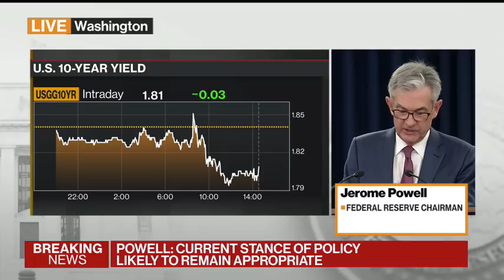Fed Cuts Rates by Quarter Point, Says Economy is in a Strong Place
Federal Reserve officials reduced interest rates by a quarter-percentage point for the third time this year and hinted they may be done loosening monetary policy, at least for one meeting.

The Federal Open Market Committee altered language in its statement following the two-day meeting Wednesday, dropping its pledge to “act as appropriate to sustain the expansion,” while adding a promise to monitor data as it “assesses the appropriate path of the target range for the federal funds rate.”

Scott Minerd of Guggenheim Partners reacts to the latest Fed rate cut.

Source: Bloomberg)
As with the September statement, the FOMC cited the implications of global developments in deciding to lower the target range for the central bank’s benchmark rate to 1.5% to 1.75%.

Treasuries weakened on the Fed’s announcement, pushing the 10-year yield up briefly to 1.81% from 1.80%. Stocks were little changed and the U.S. dollar gained. Traders also pared wagers on a fourth consecutive rate cut in December.

The tweaks to the statement suggest policy makers are prepared to leave rates on hold for some time and assess the impact on the economy of their reductions over the past three meetings. Chairman Jerome Powell will hold a news conference at 2:30 p.m. with reporters likely to press him to explain the changes.

Powell has said that he didn’t expect an extended series of rate reductions, while describing easing as an effort to provide insurance for an aging economic expansion imperiled by trade tensions and faltering global growth. He hasn’t said, however, how much insurance is enough.

Trade Uncertainty
So far, the strategy appears to be working. While lower rates do little to combat the uncertain trade picture, unemployment has continued to drop, consumer spending has remained solid and lower mortgage rates have revived the housing market.

Hours before the decision, the Commerce Department reported the economy grew at a 1.9% annualized pace in the third quarter, beating estimates. The better-than-expected consumer spending was partly offset by weakness in business investment.

The Fed’s cuts have also calmed markets compared to the beginning of the year when investors grew nervous that monetary policy was too tight. Pricing in fed funds futures implies investors don’t fully expect another cut until well into 2020.

The same cannot be said for President Donald Trump, who has repeatedly attacked the Fed. He complained on Tuesday that it “doesn’t have a clue!” and has called on Powell to slash rates to zero while tweeting favorably about negative rates applied by central banks in Europe and Japan.

Dissenting Votes
As with the past two cuts, Kansas City Fed President Esther George and Boston’s Eric Rosengren dissented, preferring to keep rates unchanged.

The FOMC didn’t release a new set of economic forecasts and rate projections at this meeting, so it’s unclear how many non-voters on the committee had also penciled in a reduction.

The statement again highlighted the essentially positive condition of the U.S. economy. With unemployment at a half-century low, officials continued to describe the labor market as “strong,” job gains as “solid” and household spending as rising at a “strong pace.”

That softness has shown up in data from the manufacturing sector this year, though factory output rose slightly in the third quarter. Fed officials have been watching for signs that weakness in manufacturing and faltering confidence in the business sector might threaten consumer spending, particularly if the job market cools. The Labor Department will release its October employment report on Friday.

Fed officials also noted that inflation was running below their 2% target and said “inflation expectations are little changed.”

Officials continued ordering the purchase of Treasury bills to boost bank reserves. The program, announced Oct. 11, is aimed at tamping down volatility in overnight funding markets by increasing the supply of cash available for short-term lending.